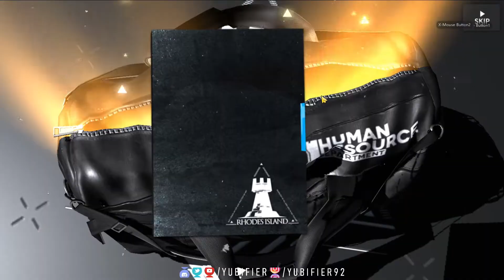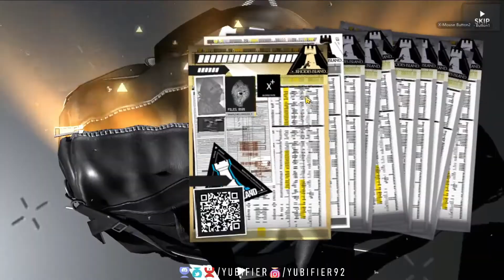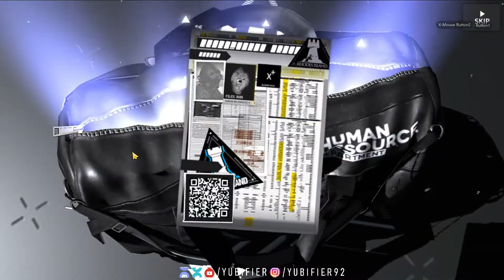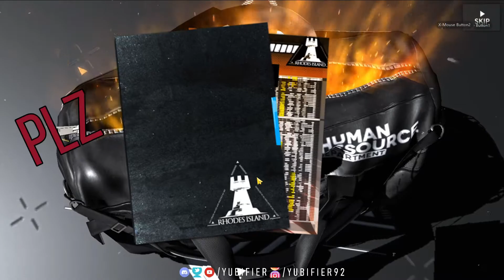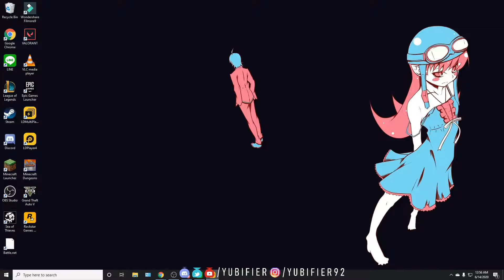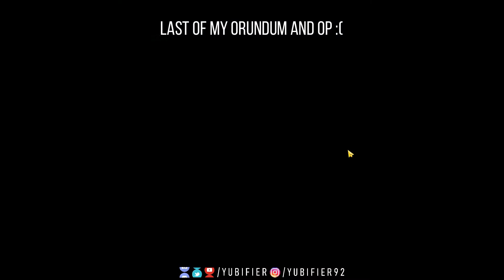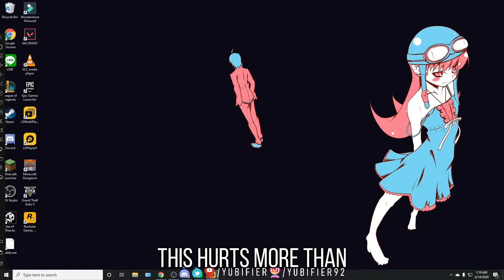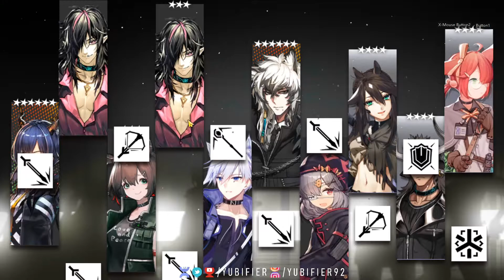Most Unbelievable Way to pull Ch'en!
My journey to pull Ch'en was definitely a rough one but enjoy my pain and suffering as I spend 200$ just to get her with moments to remember!

Lo-fi Type Beat - "Follow Me"
Chill Lo-fi Type Beat - "Distant Memories"
Lo-fi R&B Type Beat - "Fun Loving"
heatwave - Potsu